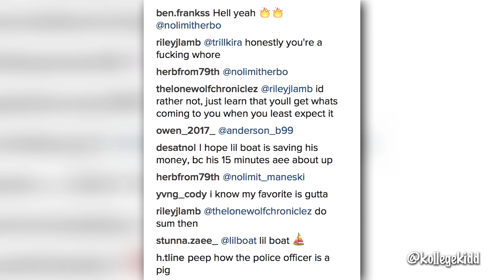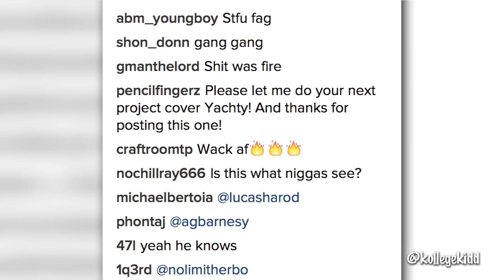Lil Yachty Rockin With G Herbo's 'Strictly For My Fans' Tape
Hip Hop News & Urban Edutainment